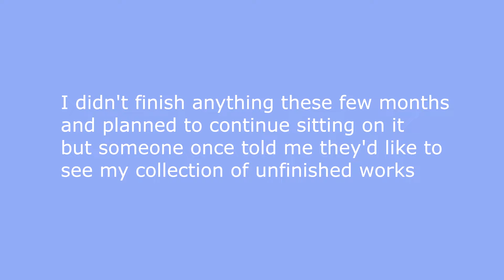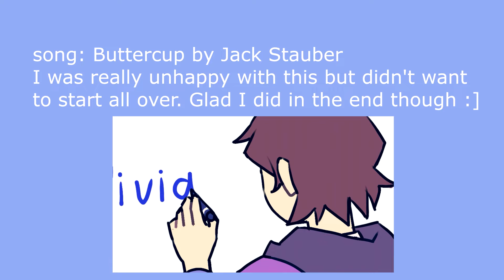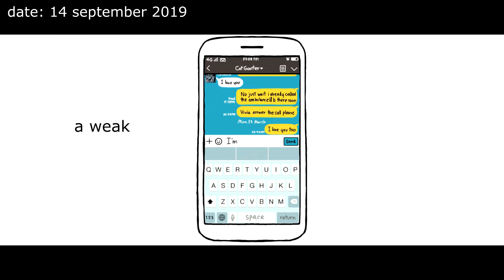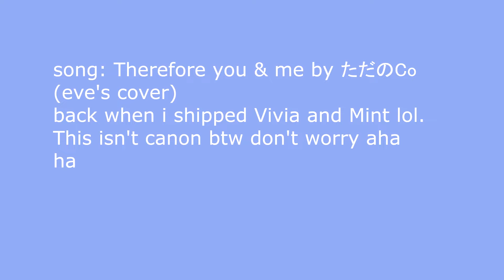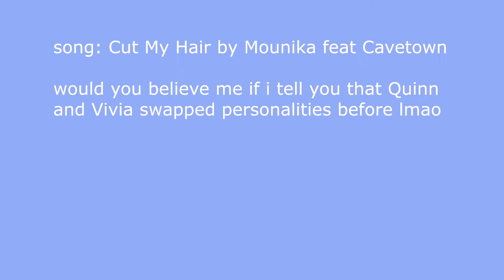Big L For The Quinn Enjoyer l cw // flashing, blood , death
00:00 - intro
00:20 - fukakouryoku by Vaundy
01:04 - Hotmilk by Snail's house
01:29 - Buttercup by Jackstauber
01:56 - Therefore You & Me /eve cover
(original is sm22877529 on niconico)
3:30 - Last Continue by PinocchioP
4:05 - Cut my hair by Mounika feat Cavetown
follow me/send fanart by***